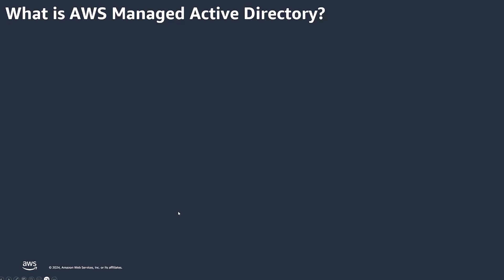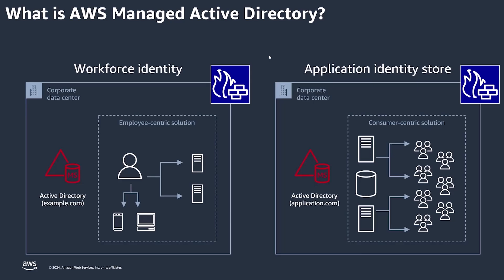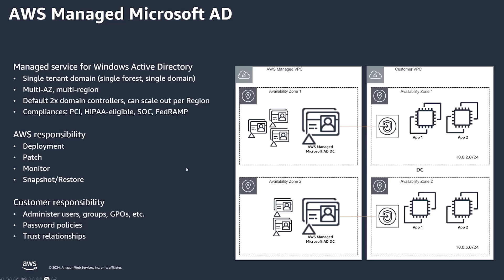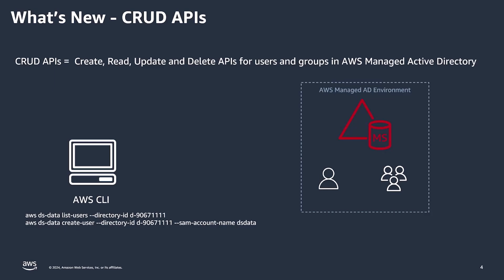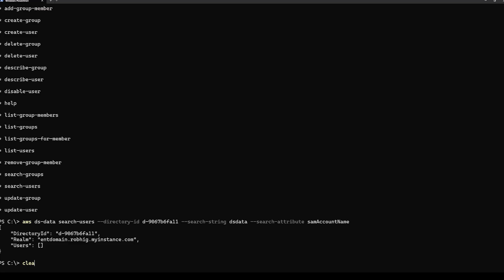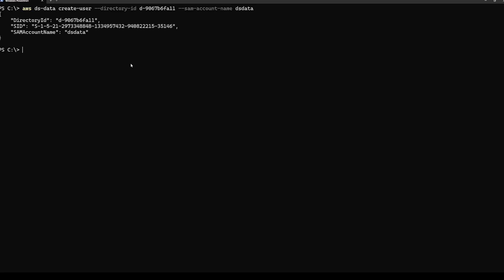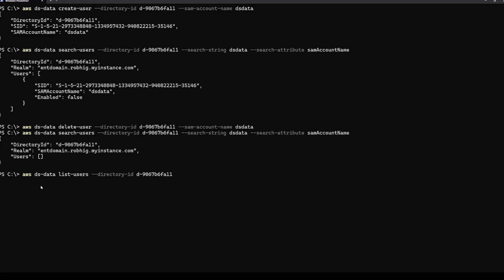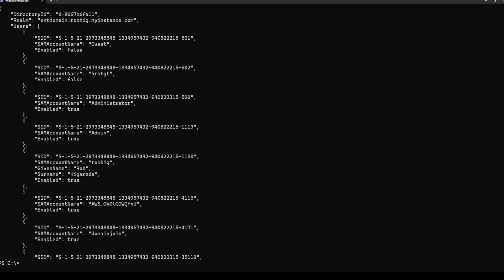Manage users and groups in AWS Managed Microsoft AD using CRUD APIs | Amazon Web Services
In this video we show you how you can manage users and groups in AWS Managed Microsoft AD using AWS Directory Service Data API.